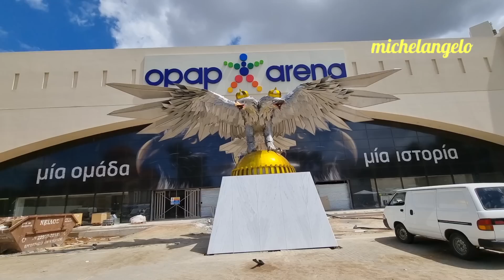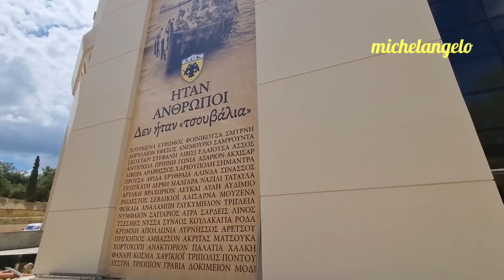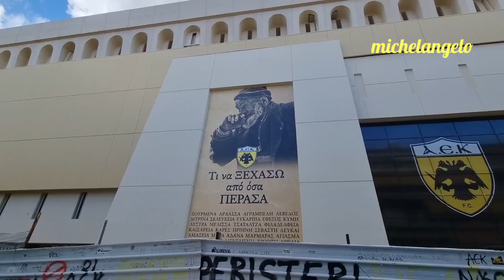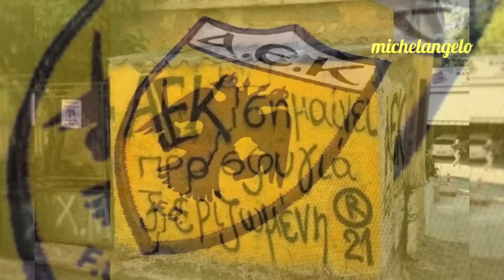ΑΡΧΙΣΕ ΝΑ ΔΕΙΧΝΕΙ ΧΑΛΊ Ο ΑΓΩΝΙΣΤΙΚΟΣ ΧΩΡΟΣ ΤΗΣ ΑΓΙΑΣ ΣΟΦΙΑΣ!!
ΤΕΛΕΙΩΣΤΕ ΤΟ ΑΥΡΙΟ!!

ΓΗΠΕΔΟ ΑΕΚ 1809Η ΗΜΕΡΑ 829Η ΤΗΣ 3ΗΣ ΦΑΣΗΣ 06/07/2022

Ο MICHELANGELO ΚΑΝΕΙ ΤΗ ΠΕΡΙΦΟΡΑ ΤΟΥ ΓΗΠΕΔΟΥ ΣΧΟΛΙΑΖΟΝΤΑΣ ΚΑΙ ΔΕΙΧΝΟΝΤΑΣ ΕΙΚΟΝΕΣ ΜΕΣΑ ΚΑΙ ΕΞΩ ΑΠΟ ΤΟ ΓΗΠΕΔΟ.